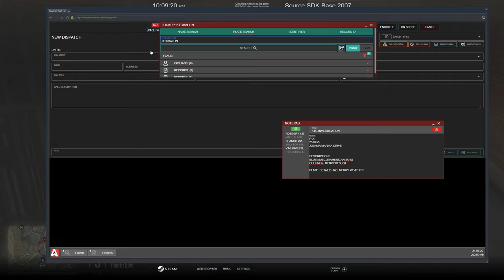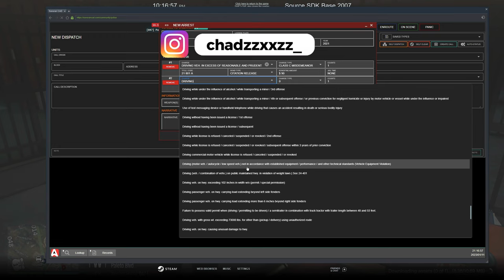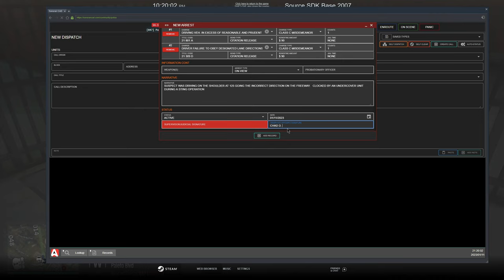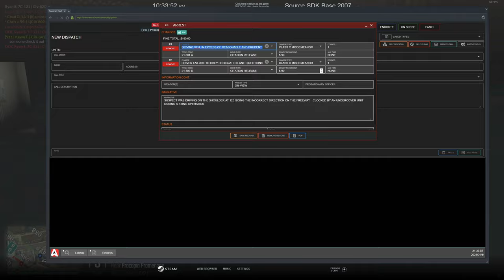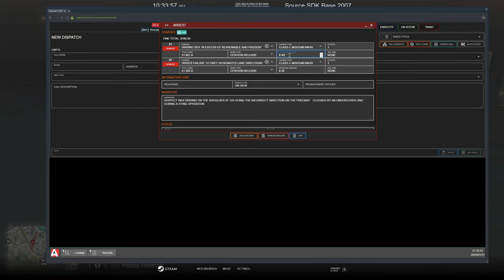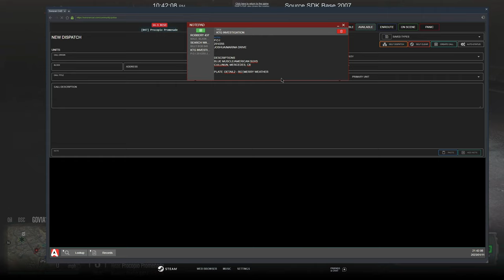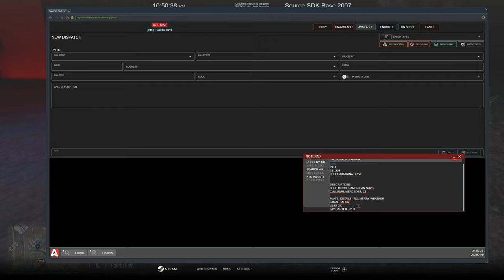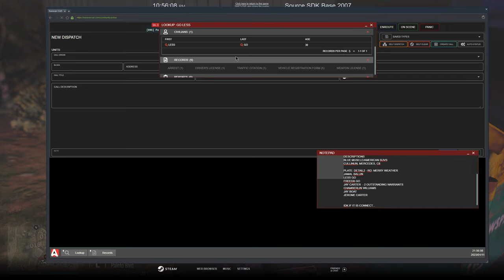Undercover Operation Takes A New Direction in GTA 5 RP | Diverse Roleplay DVRP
1. Ensure you meet all joining requirements.
2. Read through our frequently asked questions before proceeding with an application.
3. Ensure you have joined the DVRP Fan Server.
4. Go to Joining Process
5. Fill out an application
6. Complete the application with your best effort, honesty, and ability. Ascertaining that you provide accurate personal information, select your selected department, and accept the disclaimers and rules.
7. Wait for a response via a public outrreach member. Then, you will receive information about an interview server and you will have access to a channel in the fan Discord (request-an-interview), where FTOs/FTAs will ping the accepted role when they are doing interviews.

Documents:
Conservancy